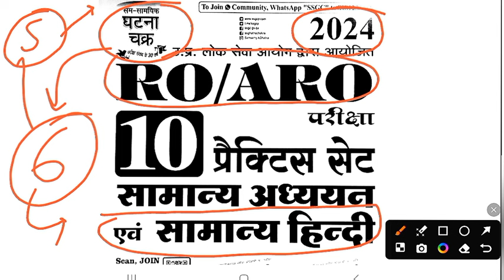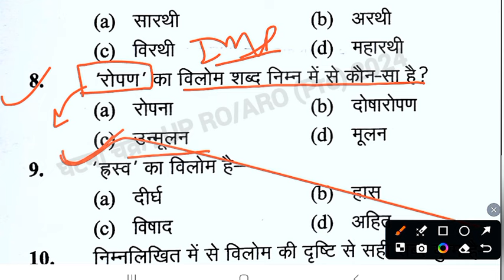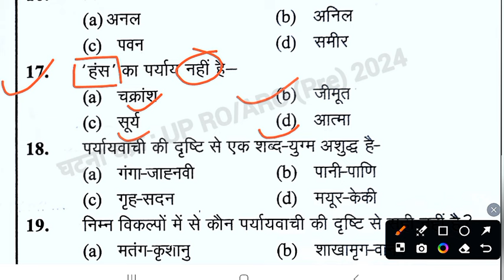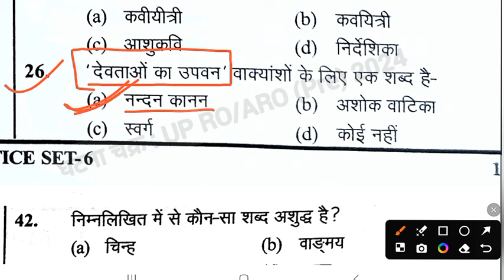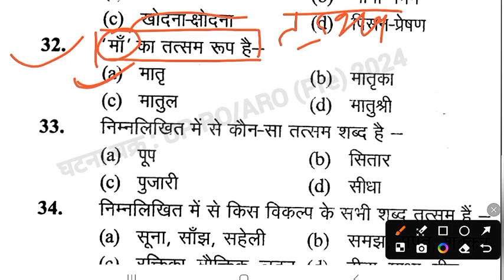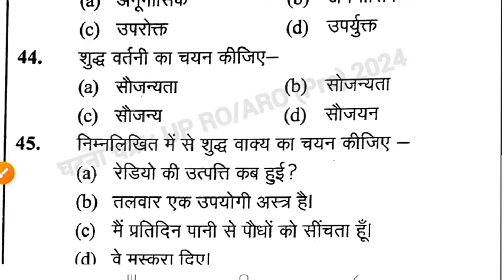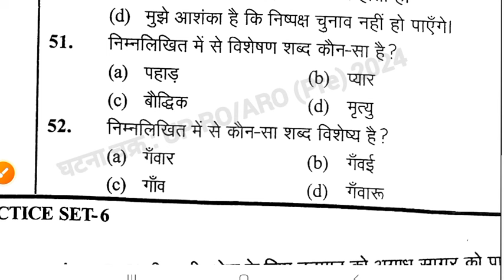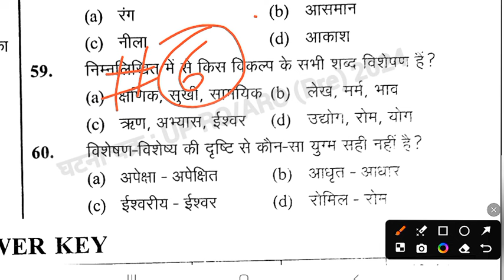🎯घटना चक्र: RO/ARO (Pre) Practice Set | सामान्य हिन्दी | Ghatnachakra | Test -6 | By Rajesh Sir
🎯घटना चक्र: RO/ARO (Pre) Practice Set | सामान्य हिन्दी | Ghatnachakra | Test -6 | By Rajesh Sir @Balaji_learning_Zone
👉शिक्षा और उससे जुड़ी हुई जागरूकता को बढ़ावा देने के उद्देश्य से हमने ये Youtube channel जिसका नाम "Balaji Learning Zone" है को बनाया है।
इस चैनल के वीडीओ के माध्यम से हमने, आने वाली एग्जाम uppsc RO/ARO (Pre)2024 में सम्मिलित होने वाले स्टूडेंट्स के लिए एक बेहतरीन तरीके से तैयारी करवाने हेतु एक कड़ी मेहनत की है, जिससे कि उस विद्यार्थी का भी अच्छी तरह से तैयारी हो जाय जो किसी गांव के दूर दराज क्षेत्रों में निवास कर रहा है और वो बड़े-बड़े शहरों और बड़ी-बड़ी संस्थाओं तक पहुंचने में असमर्थ है।
हमें उम्मीद ही नहीं बल्कि पूरा भरोसा है कि हमारी एक छोटी सी संघर्षशील प्रयास आप सबके भविष्य के लिए कारगर साबित होगी।
"मैं आपका दोस्त आपका भाई राजेश यादव"
        🙏🙏🙏🙏धन्यवाद 🙏🙏🙏🙏
🇮🇳🇮🇳जय हिंद 🇮🇳🇮🇳 जय भारत 🇮🇳🇮🇳